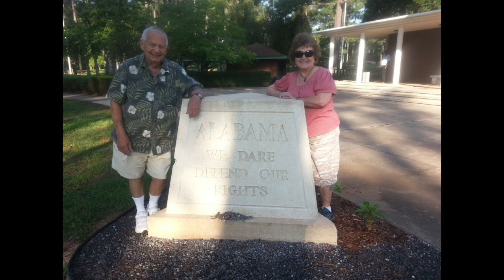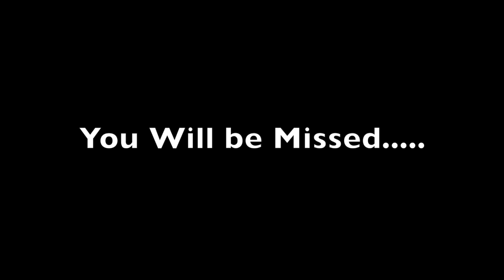Charlie Lewis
This video is about Charlie Lewis